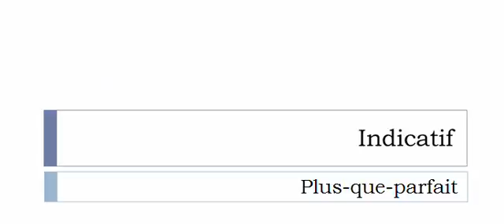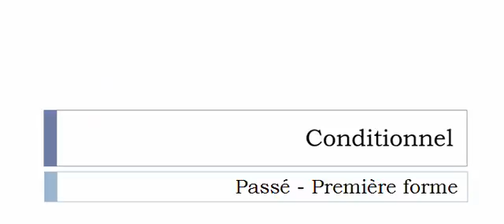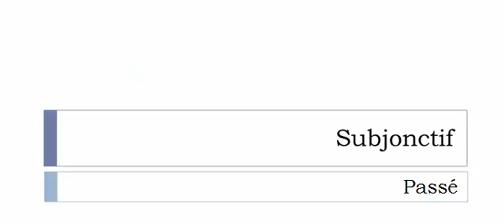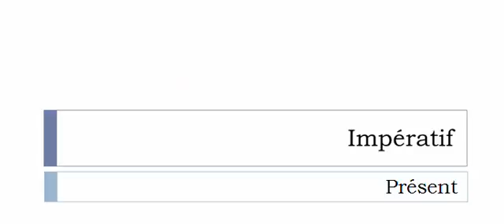La conjugaison du verbe Déculasser